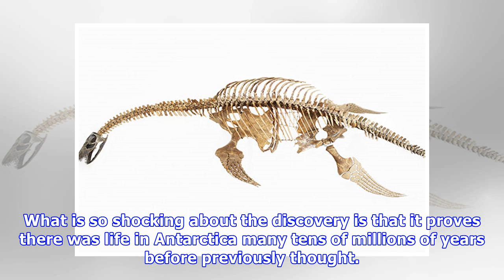'loch ness monster' found: huge 40ft jurassic sea creature is 150 million years old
AN ENORMOUS sea creature dating from the Jurassic Period has been discovered in Antarctica — and it looks just like the Loch Ness Monster. The 150 million-year-old monster was 40ft-long and is the most ancient creature ever found in Antartica. The creature is a plesiosaur — a four-finned sea animal ...